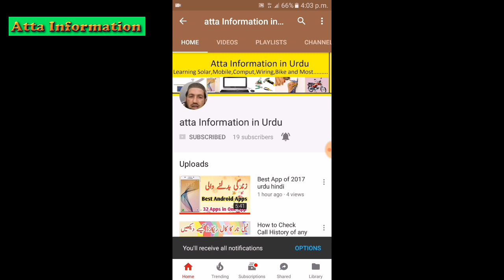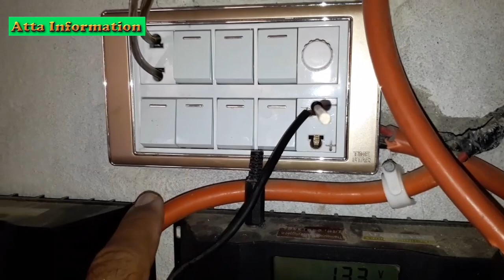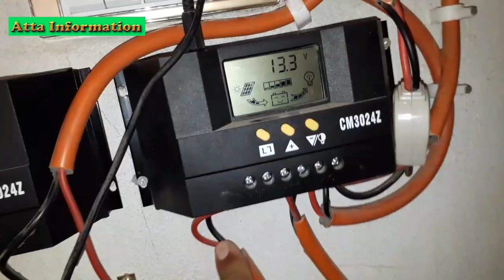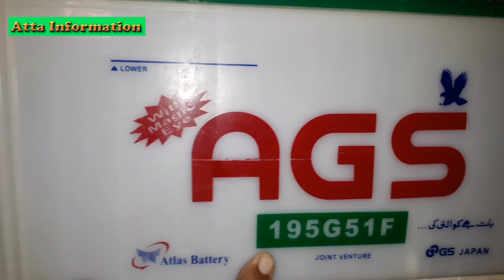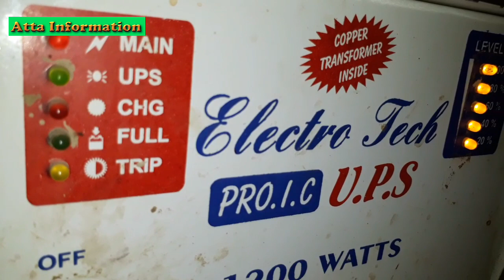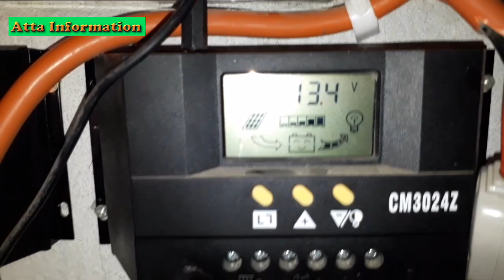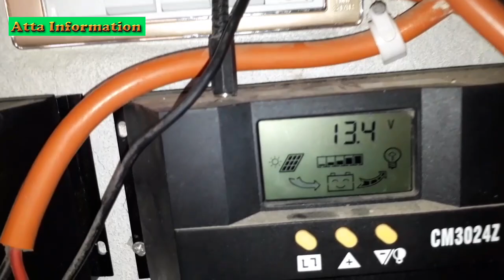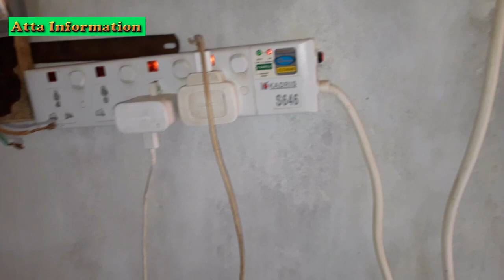How to setting 250 watts solar panals urdu hindi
how to 250 watts solar panals instalation in home . All details in this video . with ups conection and charge controller . Board of sircuts bulbs and 12 volt dc fan .

atta information channel